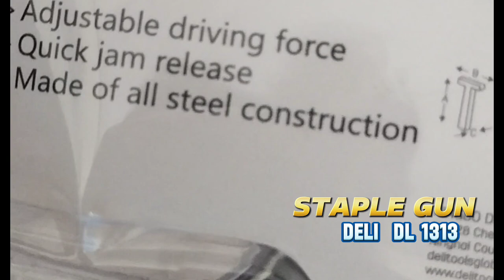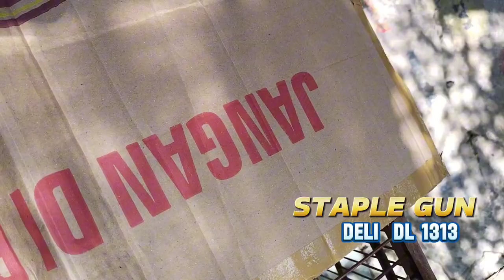Unboxing STAPLE Gun DELI DL 1313